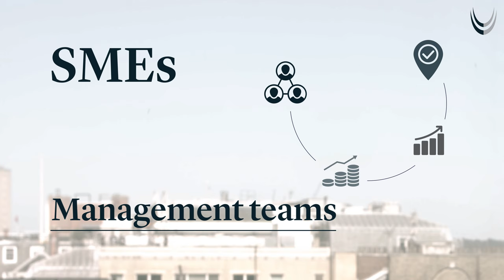Video Production for Merchant Banks, Wealth Management & Family Offices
Hello! We’re Finance Shoots. We make Animations & Videos for Financial Services with a twist. Basically, content that doesn’t suck! Bored of old fashioned talking heads and cheesy animations? Well, we don’t make either!
We are experts in well researched, well designed, high converting content. And because we only make videos for your industry, we understand Finance better than other video companies. You’d think we'd charge a lot for such an amazing service. Well, you’d be wrong. We’re 32% cheaper than the competition, and for that matter, our pricing is simpler too.